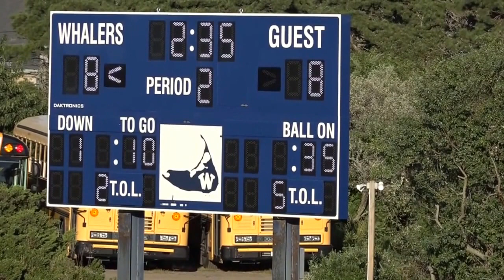Football, Upper Cape , 9 17 16, 1st half